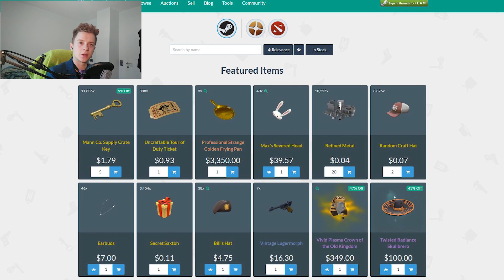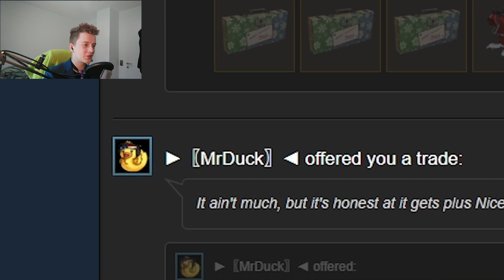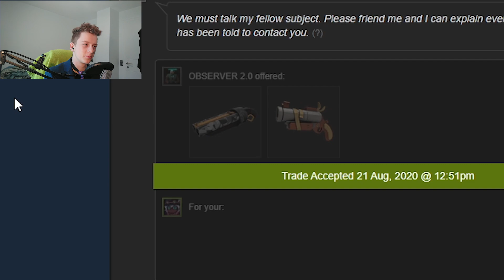TF2 NEWS - Keys are Crashing & Bots are Returning!